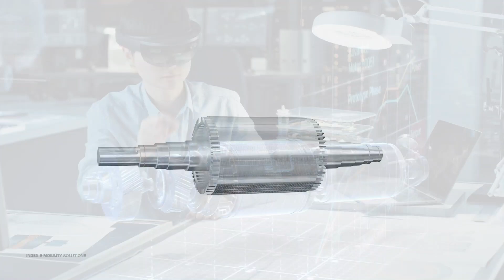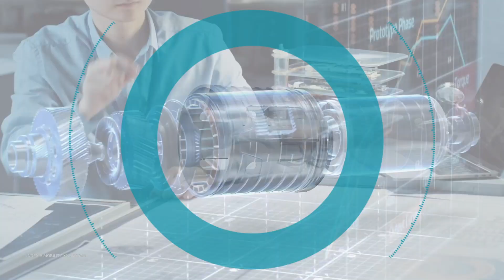INDEX E-Mobility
INDEX bietet beste Maschinenlösungen und Verzahnungstechnologien zur Fertigung vieler Bauteile in der E-Mobility.
Von Kleinserien auf Produktionsdrehautomaten bis hin zu großen Serien auf Mehrspindeldrehautomaten.
INDEX - Der Lösungsanbieter für die E-Mobility.